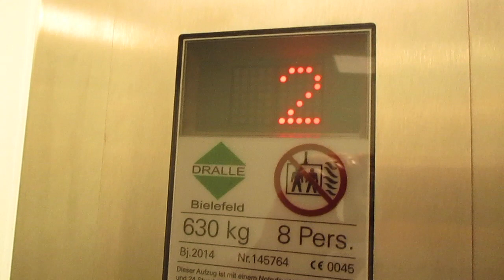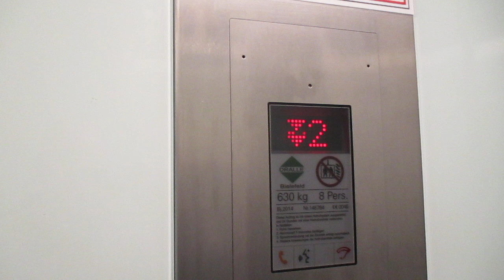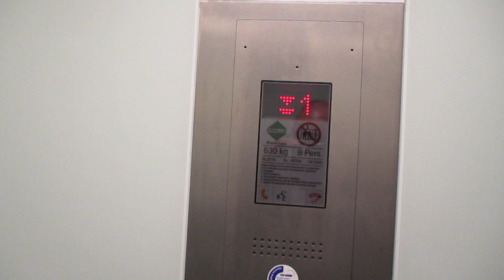Bünde, Else-Parkhaus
Hersteller / Brand: Dralle
Baujahr / Year of Construction: 2014
Tragfähigkeit / Capacity: 8 Pers.
Etagen / Floors: 4 (E, 1-3)